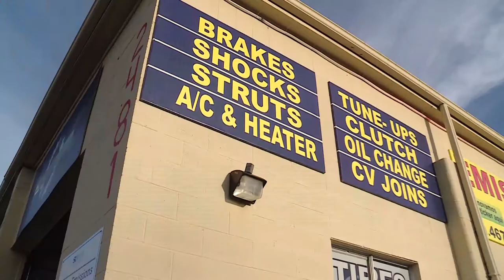SPOT Hot Trailers 3rd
Q1, West Top, Spot News
3rd Place, Mike DeBernardo, KSL, Salt Lake City, Hot Trailers